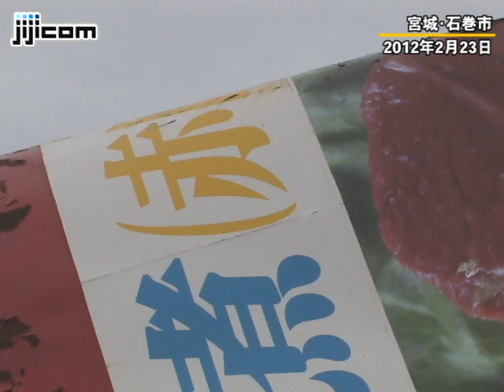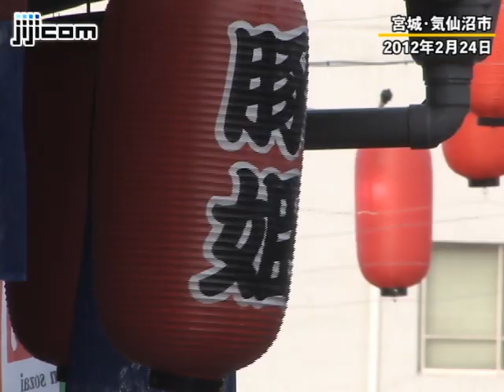東日本大震災から１年、復旧作業が続く被災地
東日本大震災が発生して程なく、被災地で救助・救援活動を続ける自衛隊、海上保安庁、日本赤十字社、東京消防庁などから現地の惨状を克明に記録した映像が続々と時事通信社に届けられた。時事ドットコム編集部ではいち早く素材を編集し、動画コーナーにアップしてきた。
　今回、震災発生から１年を迎えるにあたり、動画で複数放映した東北地方の太平洋沿岸部にある宮城県石巻市、気仙沼市、仙台市、岩手県陸前高田市を訪れ、復旧・復興の状況を編集部のカメラに収めてきた。
　まず向かったのは、地震により地盤沈下が発生し、高潮の時期には、街の至るところで冠水被害の出た石巻市。訪れた時、冠水場所は見当たらなかったが、海岸寄りのマンホールからは、途切れることなく水が湧き出ていた。市内は復旧作業の真っ只中で、海に程近い住宅地では、大破した家屋をパワーショベルが取り壊し、がれきをダンプカーが運搬。海沿い道路の中央分離帯には、水産加工業者の製品が描かれた巨大タンクが横たわり、タンクが流される前に設置されていた店舗には、山積みになった缶詰が、そのままの状態で残されていた。
　次に仙台市宮城野区の湾岸地域、市中心部から車で１０数分程の場所にある下水道処理施設を訪れた。津波が押し寄せた時、鉄橋の架けられた用水路が濁流となり、海岸方面の建物に波が激しく打ちつける模様を同施設の職員が撮影。震災発生から約３週間後、津波の恐ろしさを物語るこの映像が編集部に提供された。夕暮れ間近、付近に到着。用水路と鉄橋が望める場所に立ち、当時の様子を思い浮かべながら撮影した。水面には橋が映り、荒れ狂った黒い海水があふれ出ていたことなど想像もできないほど、穏やかに水が流れていた。
　２０１５年に発行される復興事業記念貨幣のデザインに選ばれた「奇跡の一本松」がある陸前高田市は、見渡す限りの平地となっていた。一部コンクリート製の建物が残り、がれき、土砂を積み上げた山が幾つか見える程度。ここに、本当に街があったのかと思ってしまうほど、酸鼻な光景に変貌していた。慌ただしく作業する重機のごう音が、復興ののろしを上げるがごとく、各所で勇ましく鳴り響いていた。
　大津波が船舶を押し流し、街を飲み込んだ気仙沼市では、大小の船が陸に打ち上げられたままとなっていた。大きな漁船の近くには、観光バスが停車し、カメラを構える人の姿も。街中では依然、損壊した家屋が残り、重機が慌しく動いていた。一方、復興への着実な足取りも見られ、市街地にはラーメン屋、居酒屋、八百屋などが入る復興屋台村が幾つか営業し、港近くの鮮魚店では、数多く並べられた海産物を前に、売り文句が威勢良く張りあげられていた。